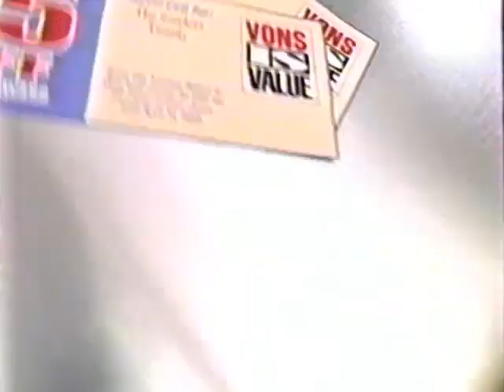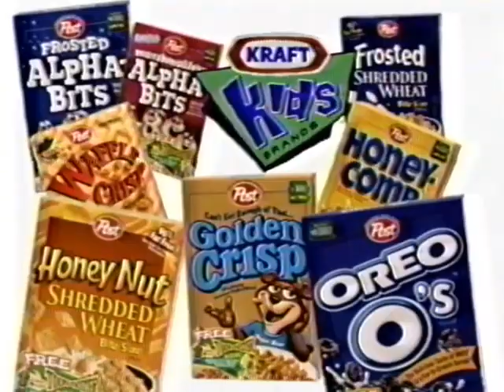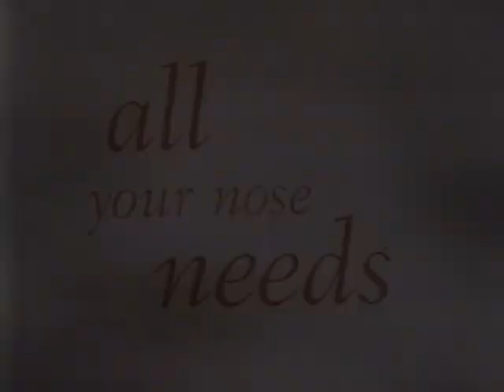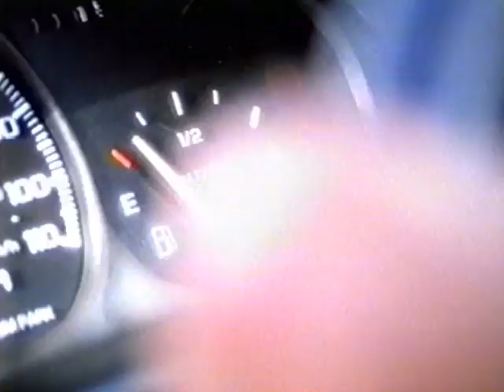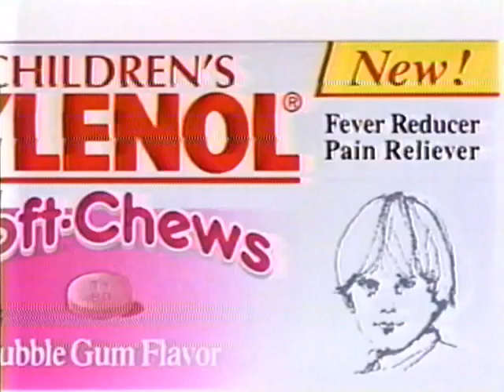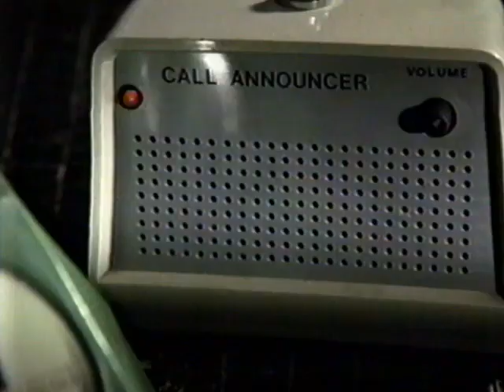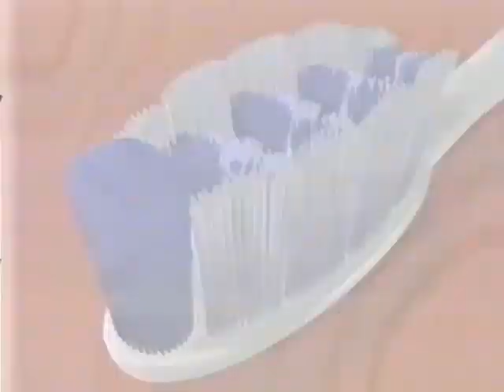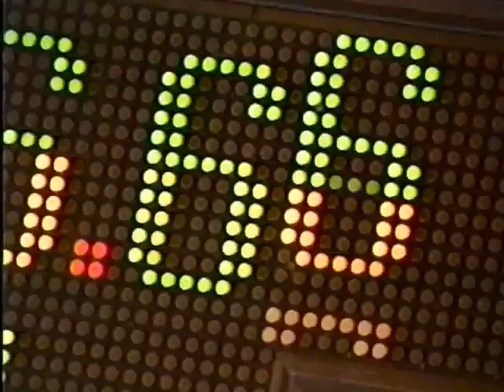ABC Commercials - February 12, 1999 (KABC-7 Los Angeles)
Commercials that aired during TGIF.